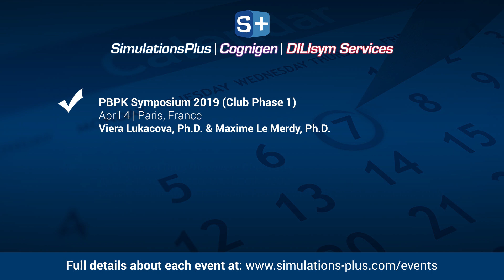Simulations Plus News & Events April 2019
One approach to improving drug discovery efficiency is to select better biological targets for the disease. Here at Simulations Plus, we use a QSAR modeling approach which allows you to efficiently screen large compound libraries in minutes, helping you prioritize drug candidates quicker.
This month our Director of Simulation Sciences Viera Lukacova is presenting at the 2019 PBPK Symposium in Paris, France on April 4th.

On April 8th through the 12th we’ll be exhibiting in booth 202 at the 14th annual Drug Discovery Chemistry conference in San Diego, CA.

Join us for a live webcast introducing the newest version of our non-alcoholic fatty liver disease modeling software, NAFLDsym v2A on April 9th.

You’ll learn how to explore and predict efficacy for novel NASH treatments with new biomarkers, mechanistic representations, and more!

Take your research to new frontiers, find out where our latest workshops and scientific talks are scheduled.